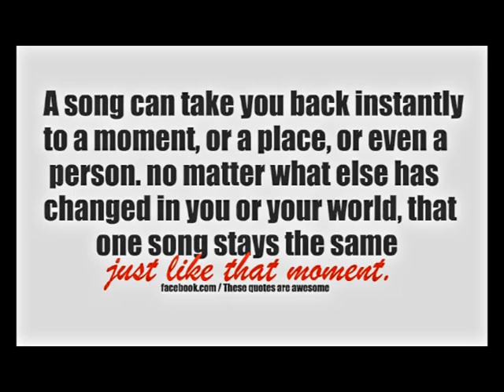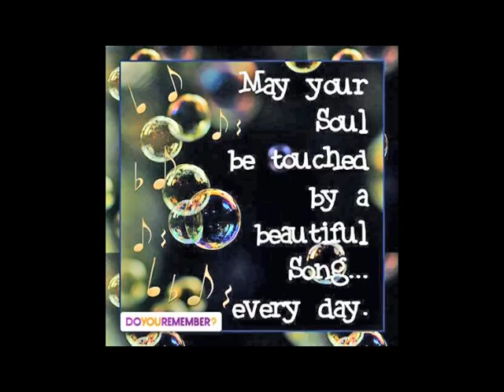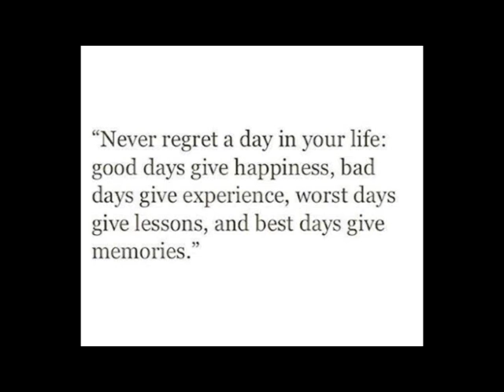Since I Fell For You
Lenny L. cover Lenny Welch's "Since I Fell For You". 1962